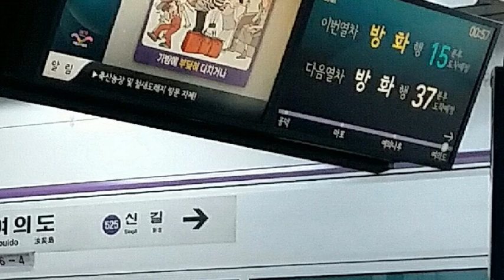[everysing] 비와 당신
Singer : SW사회사업가태로미
Title : 비와 당신

    1. 고퀄리티 반주에 맞추어 무료로 노래를 부를 수 있습니다.
    2. 녹음과 녹화가 가능합니다.
    3. 모바일 기기에 저장한 곡을 ‘My 채널’에 업로드하여 언제 어디서든 내가 부른 노래를 감상할 수 있습니다.
    4. My 채널에 업로드 한 노래를 친구에게 공유할 수 있습니다.
5. 에브리싱 홈페이지 에서도 My 채널 이용이 가능합니다.